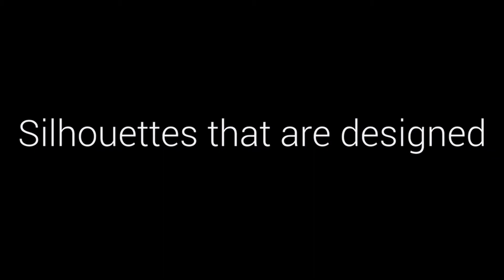YOF MOVE Collections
New MOVE Collections, Ultra soft fabric and silhouettes that designed to move with your body. Perfectly engineered for your strength and flexibility training.